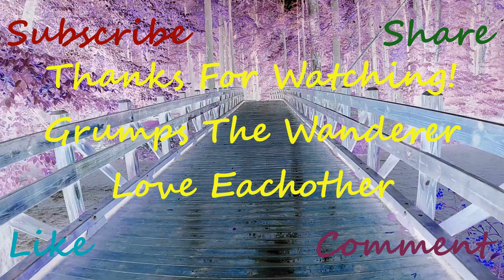RIVERGATE PARK LOVE EACHOTHER 29 9 11 21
Join Grumps on an adventure through Rivergate Park in the flats in downtown Cleveland, OH!